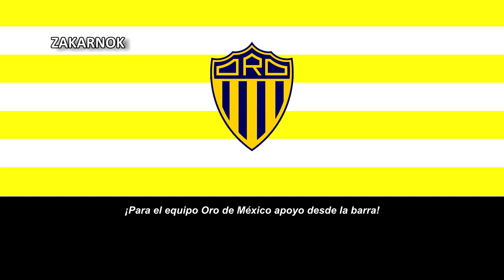Himno del Deportivo Oro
Página oficial del club:
El Club Deportivo Oro es un equipo de fútbol que juega en la Tercera División de México, tiene como sede la ciudad de Guadalajara, México. Es considerado uno de los equipos de más tradición en Jalisco; la franquicia actual se encuentra en el grupo XIII, de la Tercera división.

La historia del club se remonta al año de 1923, cuando un grupo de joyeros del Barrio de Oblatos se reunieron para buscar crear un equipo capaz de competir con los grandes de Guadalajara en la extinta Liga de Occidente, siendo Albino Ruvalcaba y Felipe Martínez Sandoval los de la iniciativa de fundar el equipo. Fue así entonces, que el Club Oro nació el 5 de enero de 1923.

En aquel entonces la liga tapatía era una de las mejores de México y estaba repleta de talento, por lo que el camino que le esperaba al Oro no era nada fácil. La liga estaba compuesta por los equipos Club Deportivo Guadalajara, Atlas de Guadalajara, Club Nacional de Guadalajara, Club Marte, Club Latino, Club Colón y el Club Oriente. Al Club Oro le llevaría varias temporadas para poder alcanzar el nivel de sus rivales.

Para 1933 participaban 9 equipos en la Liga Jalisco, por lo que se pasó a crear categorías. Se agruparon los nueve equipos en dos categorías: en la "A" competían Atlas, Guadalajara, Latino, Nacional y Marte, mientras que en la "B" jugaban Oro, Colón, Oriente e Imperio. Esto relego al "Oro" a una categoría inferior por cierto tiempo.

En 1943 inicia la era profesional en México, el Oro se queda a la orilla, para ser invitado al debut de la segunda temporada, la 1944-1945, en la que termina al último sitio de la tabla. El Oro nunca dejaría su lugar en Primera división mexicana hasta su desaparición en 1970, cuando es vendida la franquicia y se le cambió el nombre a "Gallos" de Jalisco.